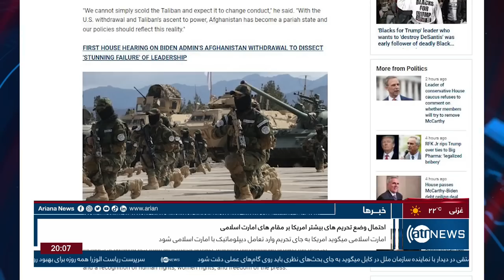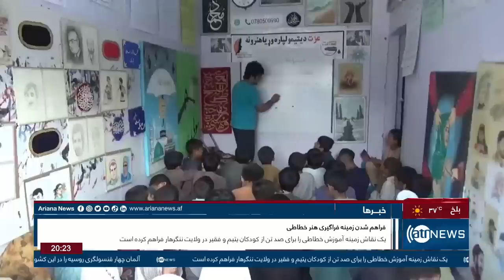Ariana News 8pm News: 01 June 2023 | آریانا نیوز: خبرهای دری ۱۱ جوزا ۱۴۰۲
Ariana News 8pm News: 01 June 2023
آریانا نیوز: خبرهای دری ۱۱ جوزا ۱۴۰۲